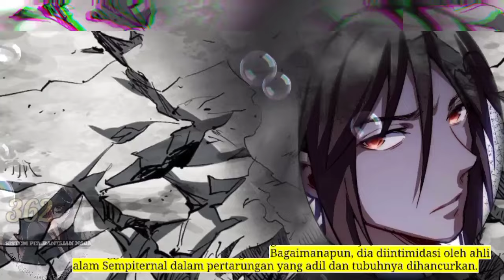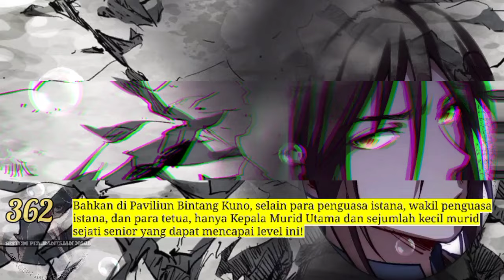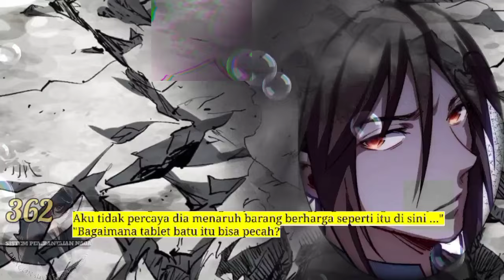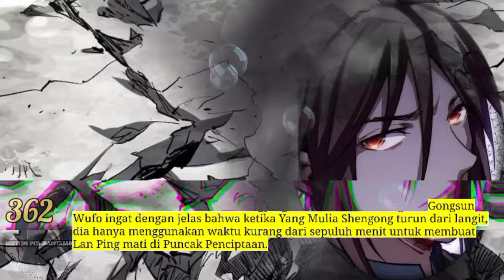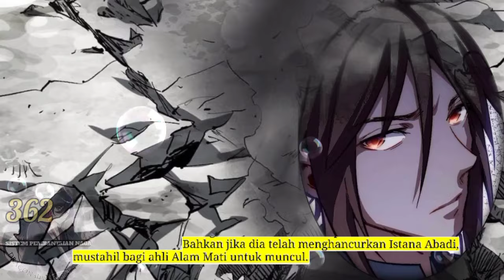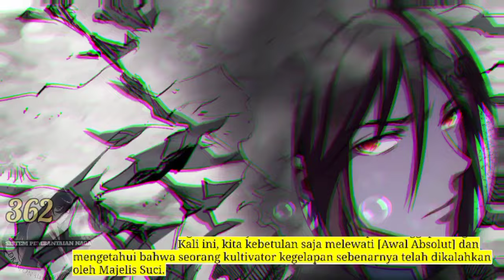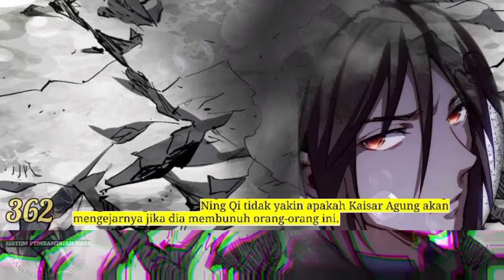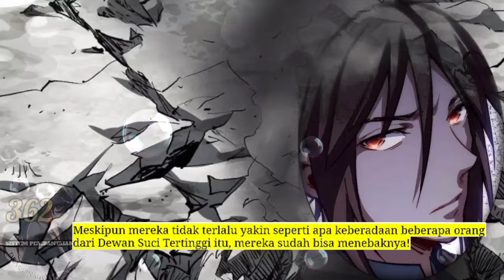Sistem P3mb4nt4i4n Naga season 362